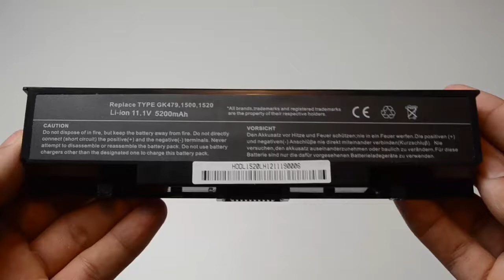Dell Vostro 1500 Inspiron 1520 1521 1720 1721 Laptop Battery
This is a brand new Dell Vostro 1500 Inspiron 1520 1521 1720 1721 premium grade replacement battery. The superior South Korean cells inside the Dell Vostro 1500 Inspiron 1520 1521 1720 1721 battery cartridge will provide longer run times between charges as well as a longer service life than cheaper batteries. In addition, Li-ion batteries are not subject to the memory effect common with older battery technology. This means you can recharge your Dell Vostro 1500 Inspiron 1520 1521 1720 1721 laptop any time without diminishing your battery capacity. This laptop battery replacement is typically superior to the original battery and is 100% compatible with your Dell Vostro 1500 Inspiron 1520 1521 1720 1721 notebook computer. The battery is individually tested before shipment and backed by 30 day complete satisfaction guarantee and a 1 year warranty.